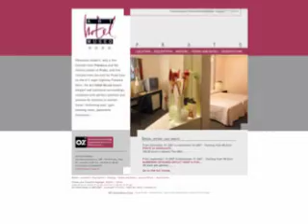Hotel in Prato: Art Hotel Museo - Prato Italy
Pleasantly modern, only a few minutes from Florence and the historic center of Prato, and five minutes from the exit for Prato East on the A11 super highway Florence Mare, the Art Hotel Museo boasts elegant and functional surroundings...